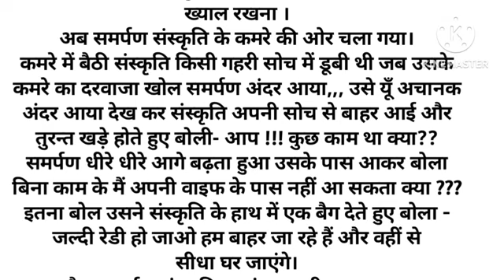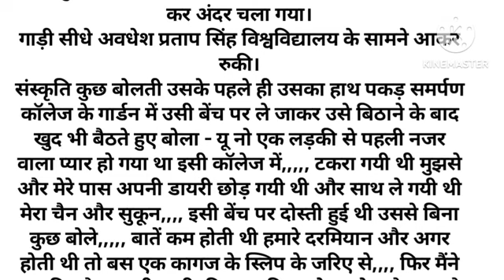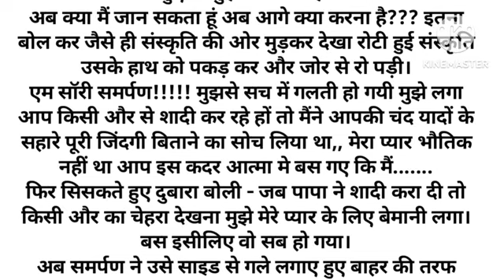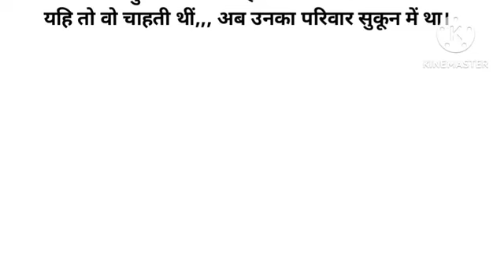पहला प्यार ll An Emotional and Heart touching Love story ll